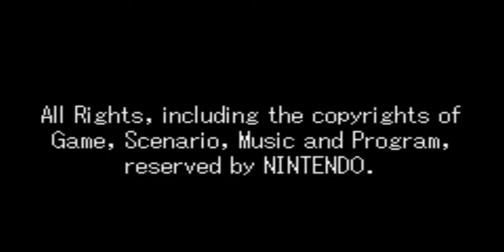Legend of Zelda Minish Cap Part 36: FINALE Part 2/2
Vatti still has some power remaining in him, and he uses that power to turn into his ultimate form. Join Spencer and I as we finish Vatti once and for all!